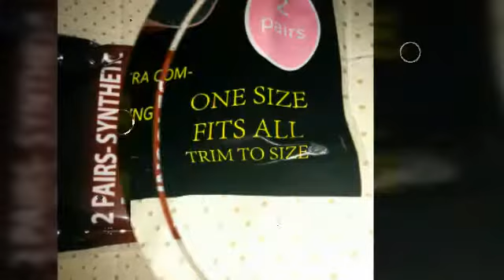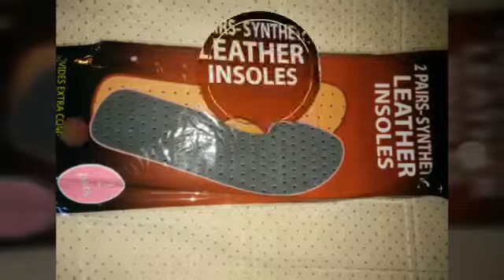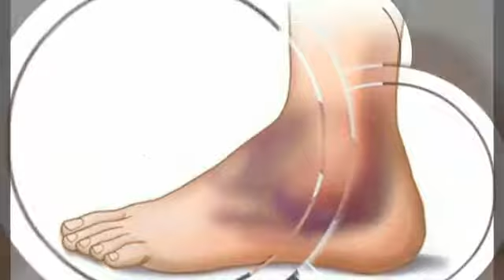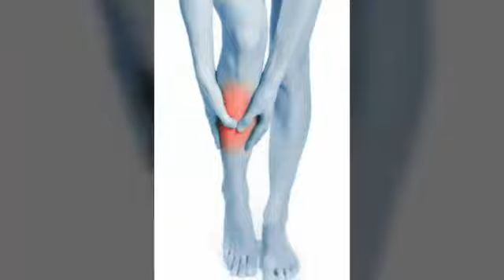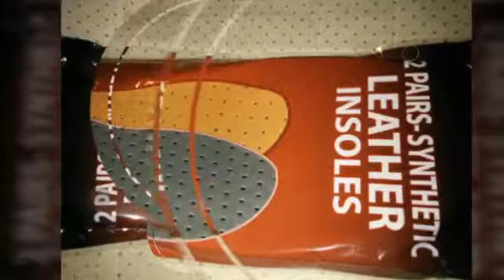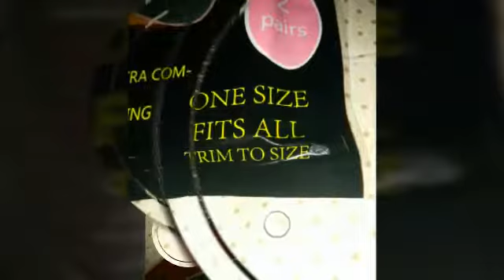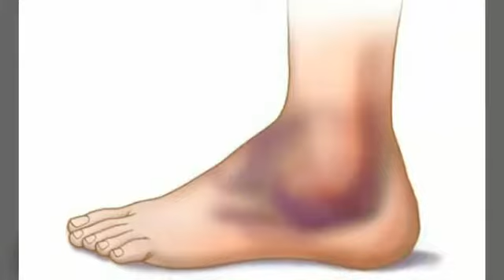PAIN PAIN GO AWAY DON'T COME BACK, BACK PAIN LEG PAIN FOOT PAIN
Pain Pain Go Away $19.95 To PayPal account  And The Super Special "if you" Order This Week Remember Two extra Sits + Free Shipping and Handling and Don't Forget The Money Back 24 Hours After ordering Offer, if You're Not Happy